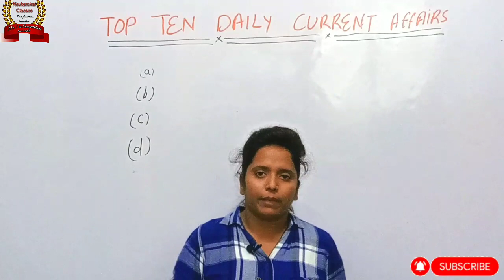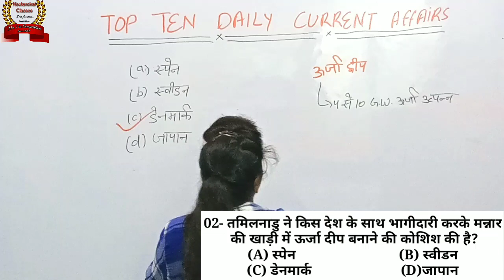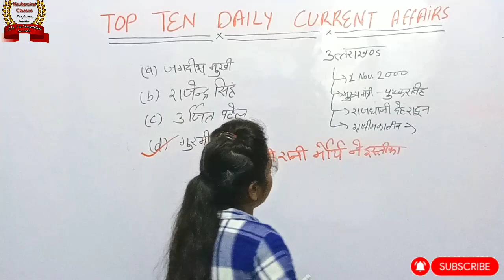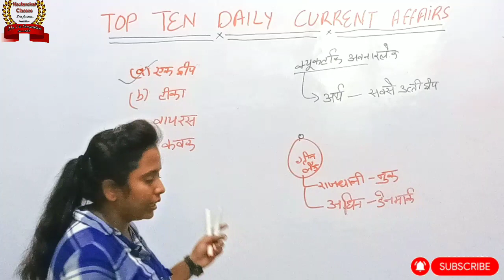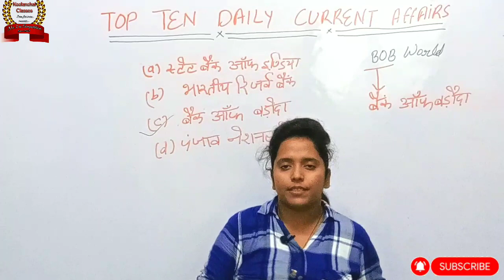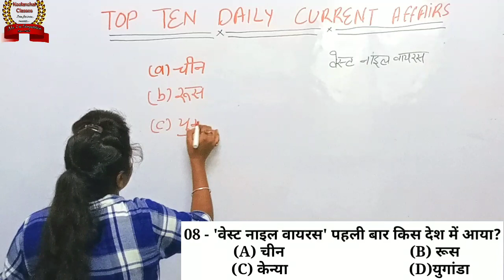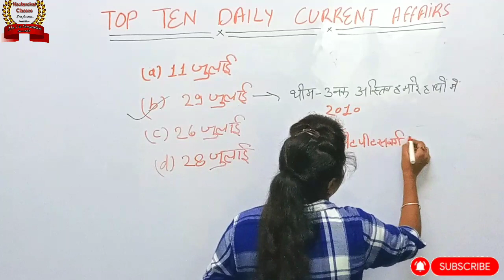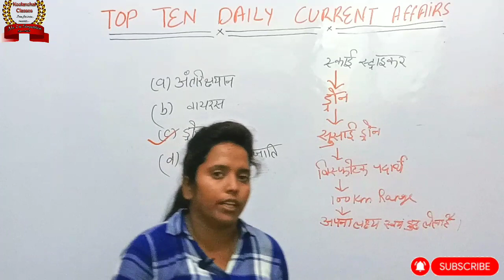theneelanchalclasses || Top 10 daily current affairs_002 || by_Rama Rajput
👉 प्रिय विद्यार्थियों/प्रतियोगियों TOP 10 CURRENT AFFAIRS की इन सभी अभ्यास कक्षाओं में सभी परीक्षाओं ( SSC (CGL,CPO, Stenographer & G.D) , All states' SSSC , U.P -Tet , C-Tet , Super Tet , Reet ,Constable etc.) हेतू महत्वपूर्ण प्रश्नों (Questions) को विकल्पवार समझाने का प्रयास किया गया है ताकि आपको आने वाली इस परीक्षा में सफलता अवश्य मिले , इसलिए निरंतर रूप से नीलांचल क्लासेस पर उपलब्ध कक्षाओं को देखते रहें ,धन्यवाद।
👉🔷 Online Test series हेतू नीचे दिए गए Telegram link द्वारा channel को join करें